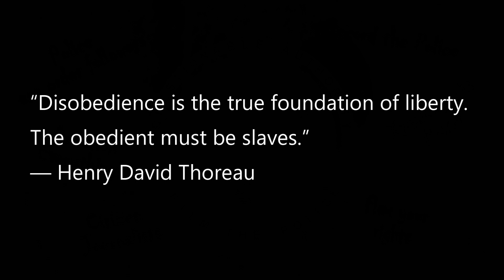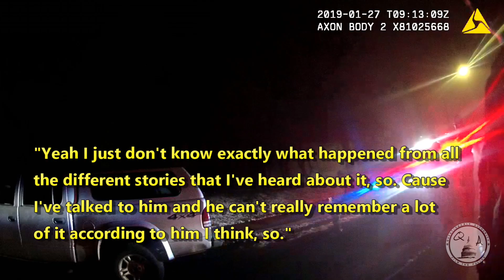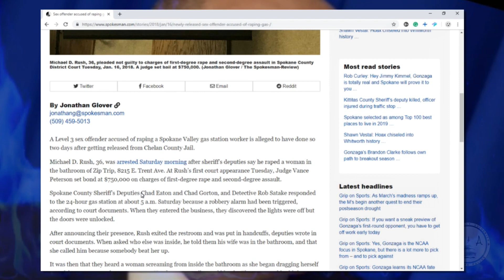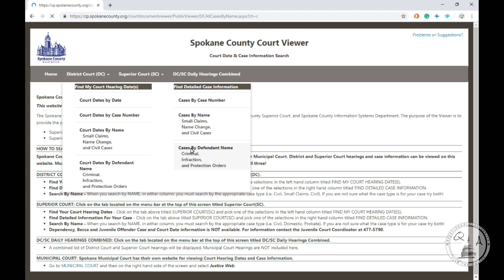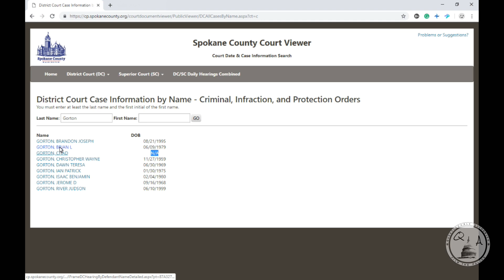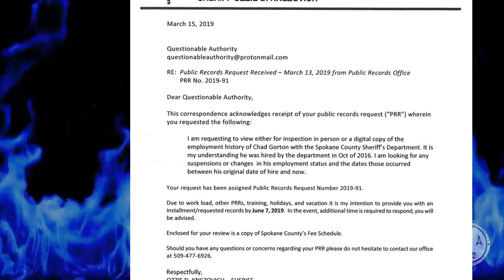Corruption Watch: Bodycam Captures Private Conversation About Deputy Breaking the Law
Reviewing some bodycam footage from a recent night of copwatching reveals some sketchy behavior by our "Heroes" behind the blue line of privilege.  If the order following enforcers in your area have bodycams request them and review huddles between cops.  They say the darndest things.  This is how we exposed double standards, corruption, and limit the power the thin blue line holds.  Check out the video to see what information I uncovered regarding Spokane County Sheriff's Deputy Chad Gorton.

1100 W. Mallon Avenue
Spokane, WA  99260

Questionable Authority bitcoin wallet:
qzxyhrxx6lrdjnzjwmampfnk33jdh487ng4tvlx2j0